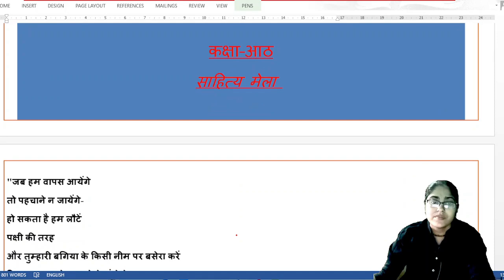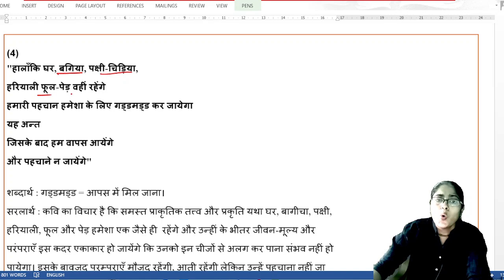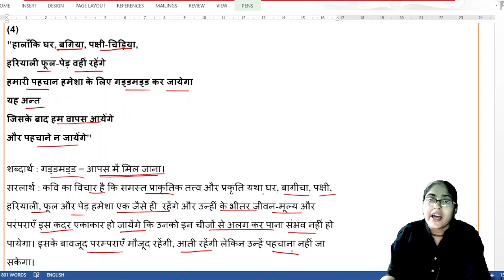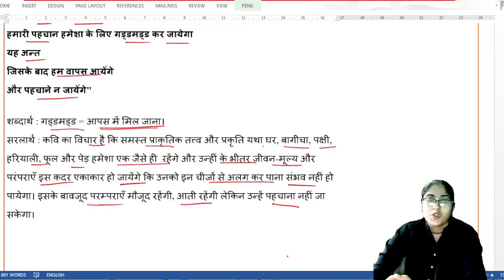वापसी कविता (व्याख्या )- अशोक वाजपेयी|| # साहित्य मेला - कक्षा -आठ||# वेस्ट बंगाल बोर्ड हिंदी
नमस्कार दोस्तों
स्वागत है  आप सभी का  साहित्य ज्योति चैनल मे| आज की इस वीडियो में हमने पश्चिम बंगाल बोर्ड कक्षा 8 की पुस्तक साहित्य मेला के वापसी नामक कविता की व्याख्या की है।
# वापसी कविता का व्याख्या
# अशोक वाजपेयी की कविता वापसी
# कक्षा - आठ की साहित्य मेला की कविता वापसी कविता
# vapsi kavita ki vyakhya
Ashok Vajpayee ki kavita vapsi ki vyakhya
Class - 8 ki hindi kavita vapsi